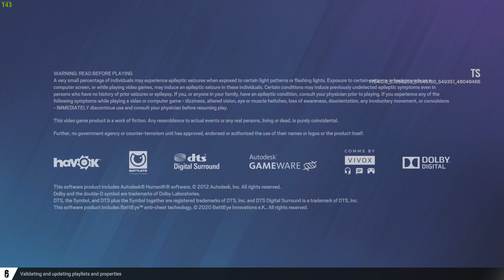Solar Raid Music OST - Rainbow Six: Siege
Follow on Twitter - @InstinctAlpha